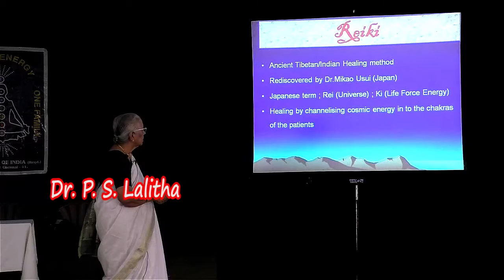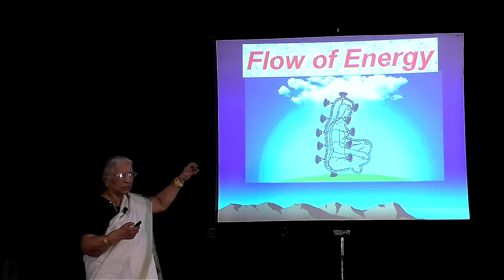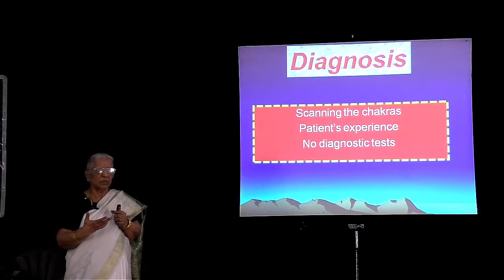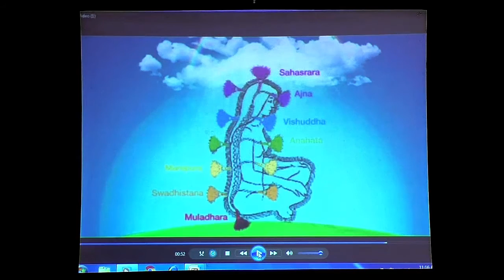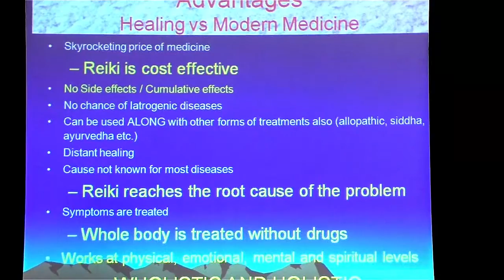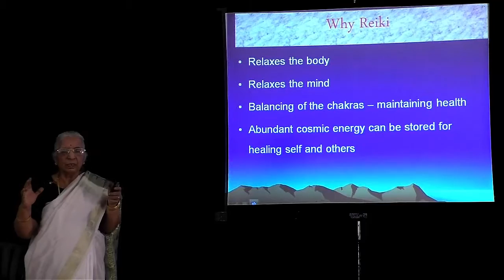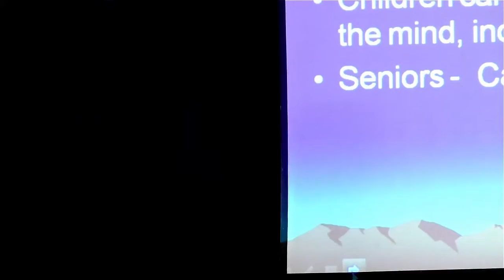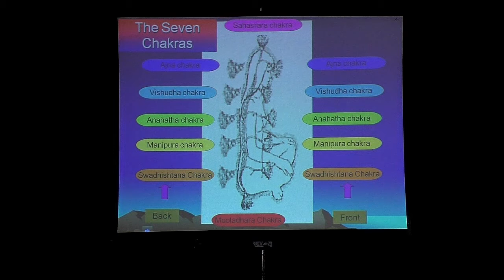World Reiki Day | Dr. PS Lalitha | Art Of Healing | மருந்தில்லா மருத்துவம் | Drugless Therapy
World Reiki Day | Dr. PS Lalitha | Art Of Healing | Drugless Therapy
 7 Chakaras ,
Mooladhara Chakra,
Swadishtana Chakra,
Manipura Chakra,
Anahatha Chakra,
Vishudha  Chakra,
Ajna Chakra,
Sahasrara Chakra,

நமது சரீரத்தில் 7 சக்கரங்கள்
மூலாதாரச் சக்கரம் , சுவாதிஷ்டான சக்கரம் , மணிபூரகச் சக்கரம் , அநாகத சக்கரம், விசுத்தி சக்கரம் , ஆக்ஞா சக்கரம்  , சகஸ்ரதளச் சக்கரம்